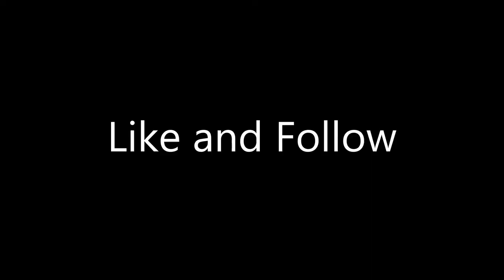Lost My Mind 🤯